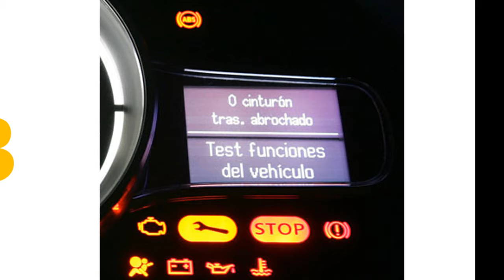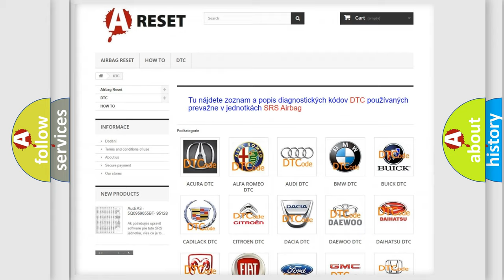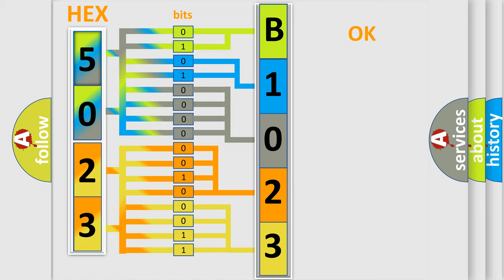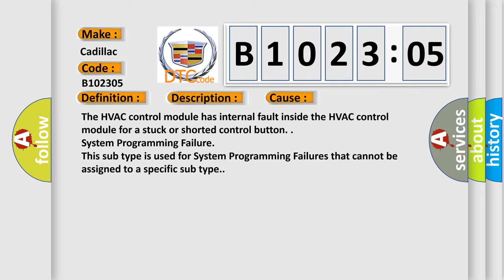DTC cadillac B1023-05 Short Explanation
Contents:
0:21 Basic DTC analysis according to OBD2 protocol standard.
1:48 Insight into programming
2:58 A diagnostically understandable description of the Diagnostic Trouble Code
3:05 Basic error definition

Make:
Cadillac
Code:
B1023 05
Definition:
Integral Switch Performance Short to Ground
Description:
Cause:
The HVAC control module has internal fault inside the HVAC control module for a stuck or shorted control button.